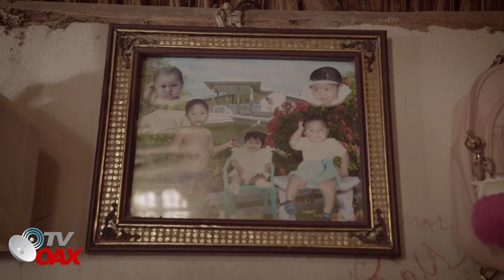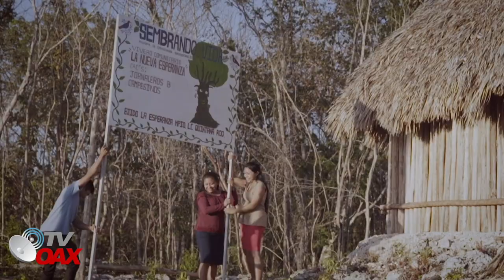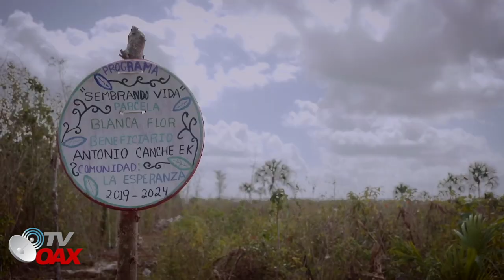Mira!😳Presidente de Mexico pone en primer lugar a los mas pobres, les cambia la vida.👏🏽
Presidente de Mexico, busca la forma de ayudar mas a los mas necesitados del pais y les cambia la vida.Mira esta Historia!